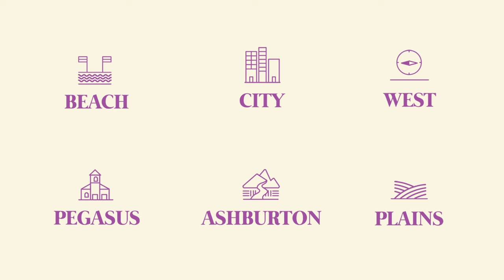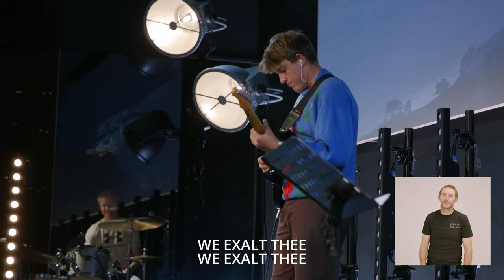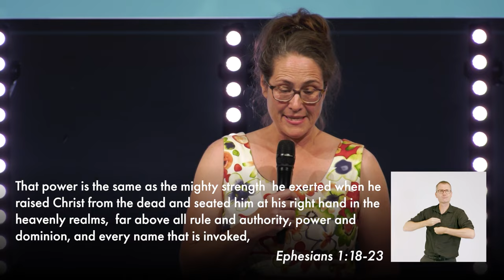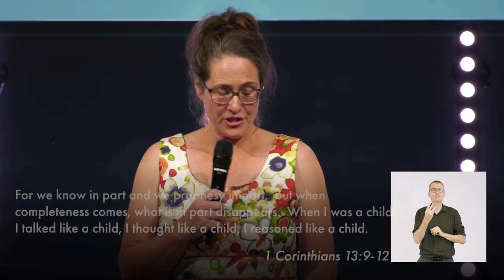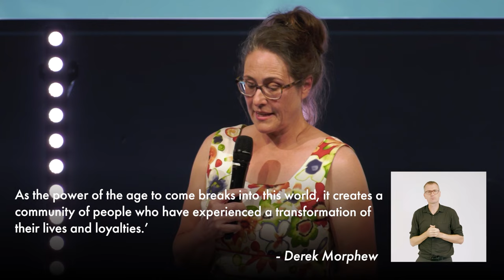Living as part of a bigger picture | Jacqui White | Grace at Your Place